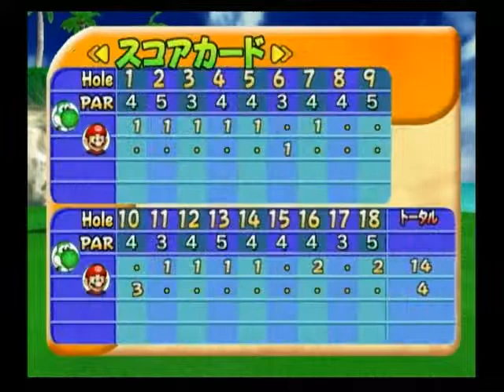マリオゴルフ ファミリーツアー 096-4